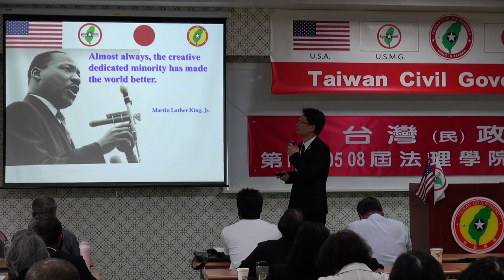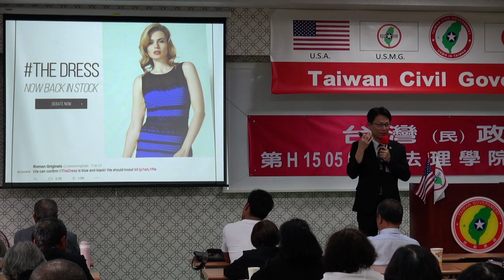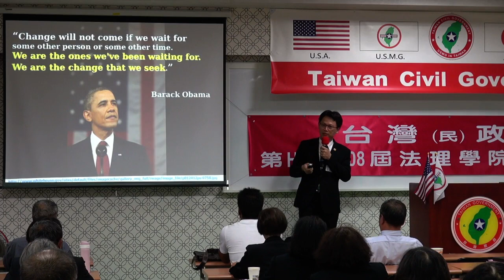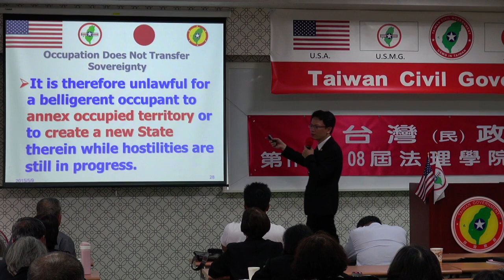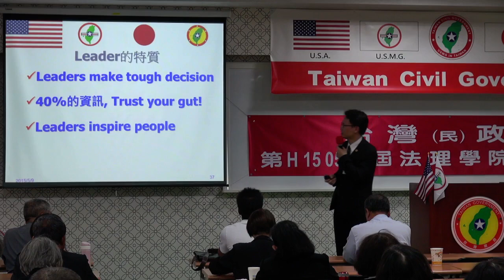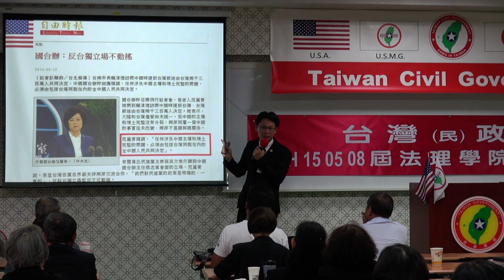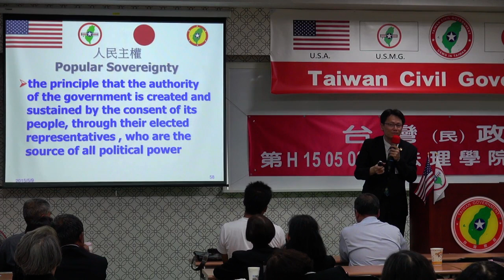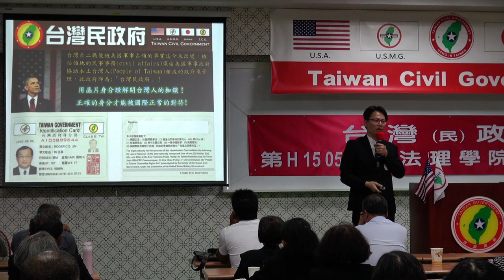150509-6-法理眼光看現實台灣-張英文-台灣民政府第H150508屆高級行政參議班